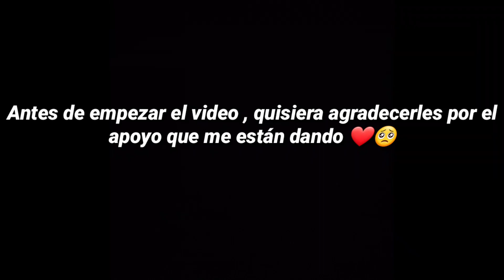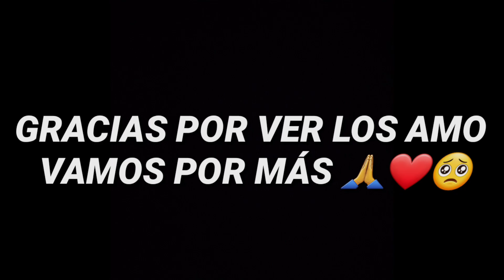Regedit 2.0 👽 Samsung A21s Free Fire Highlights| Dpi 762🇨🇴🔥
Vamos por mas!!!

Tags🏷